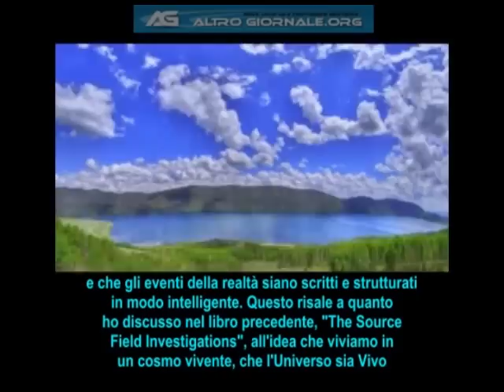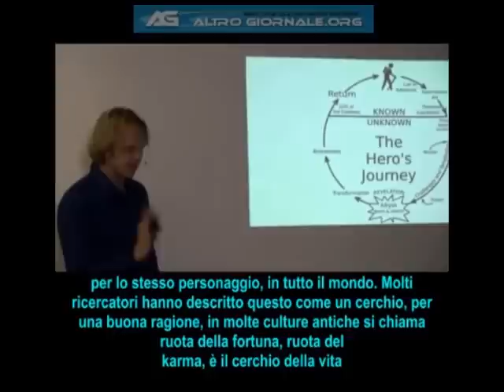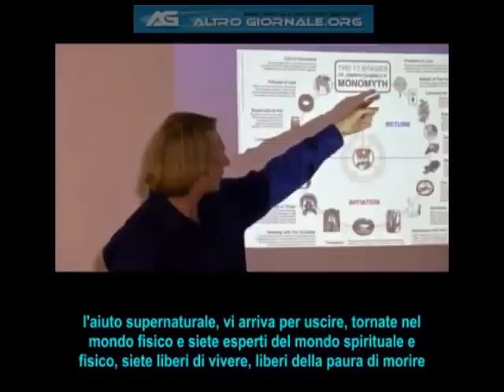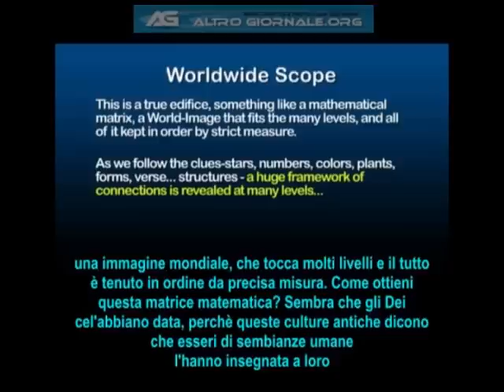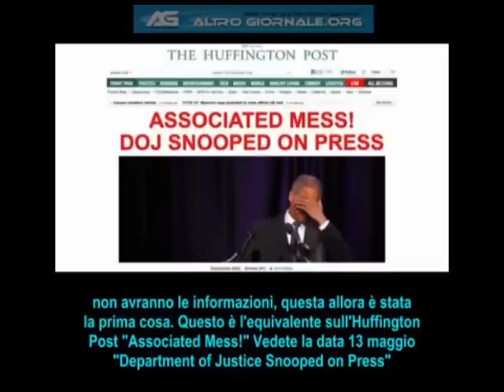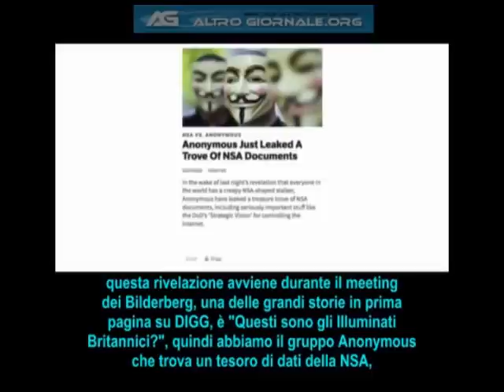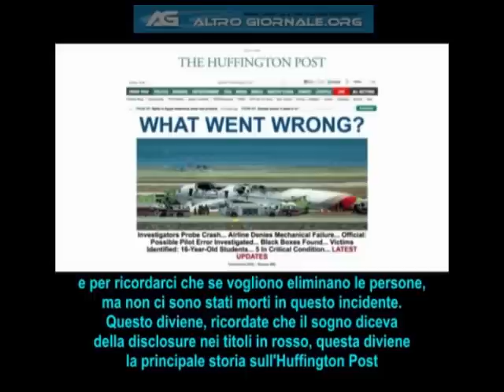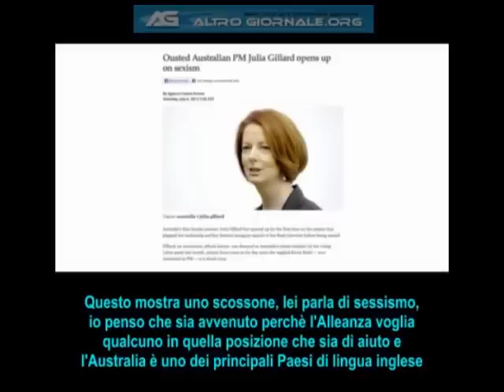David Wilcock - La Chiave della Sincronicità - Pt 1 - subITA